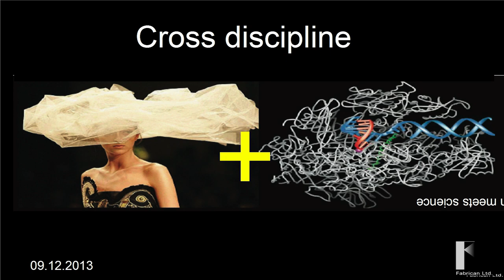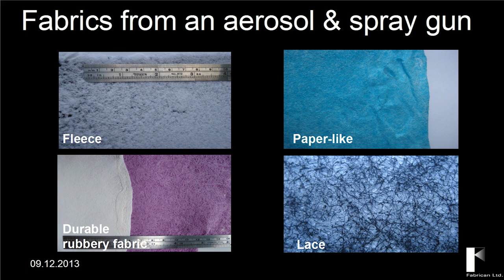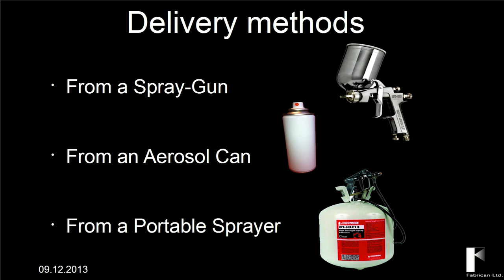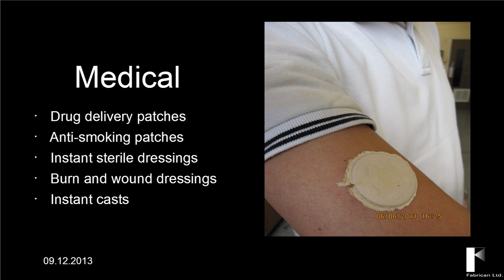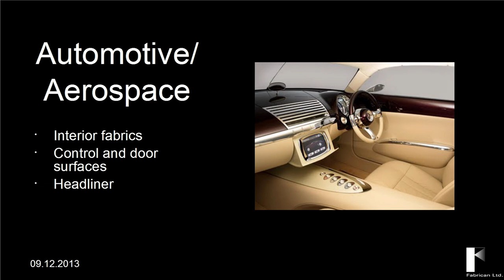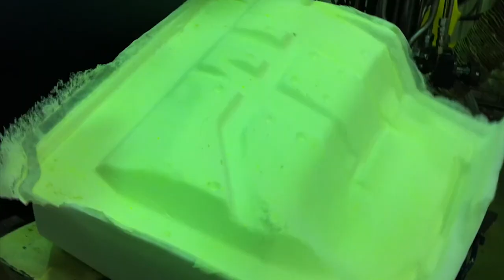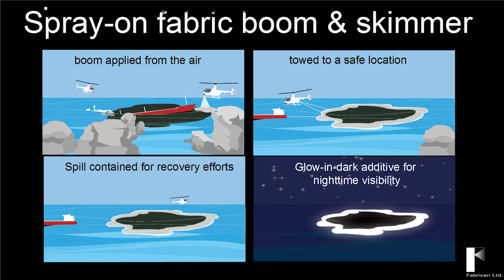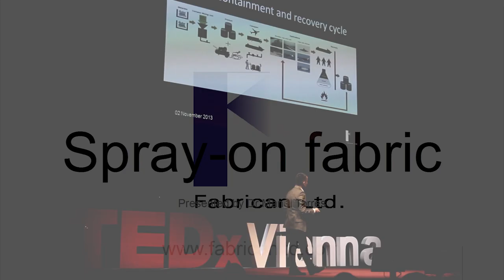From fashion to technology - creating a new material | Manel Torres | TEDxVienna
Dr. Manel Torres BA (Hons), MA (RCA), Ph.D (RCA), is the inventor of the spray-on fabric technology. He is the founder and Managing Director of Fabrican Ltd and is the first fashion designer to create an instant dress. His eclectic background and experience allows him to divide his time between being an academic visitor at the world-renowned Imperial College London, and continuing his career as talented designer. Manel is a consultant to various areas of the fashion and scientific industries, and lectures across Europe and internationally.

November 2, 2013 at Volkstheater Wien, Vienna, Austria.